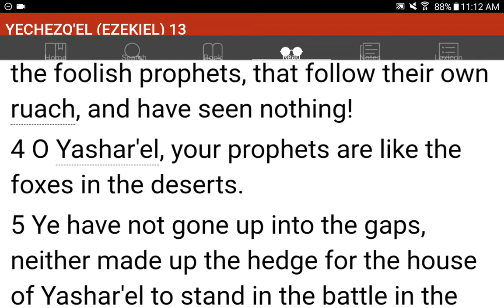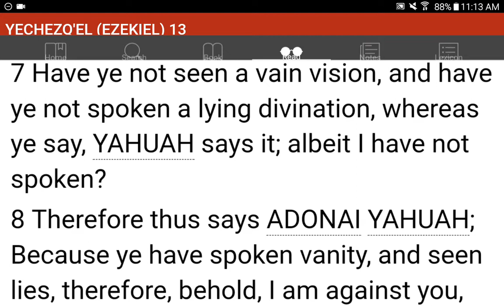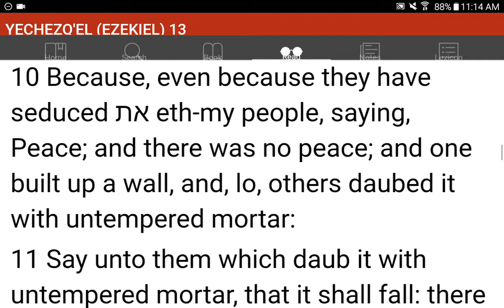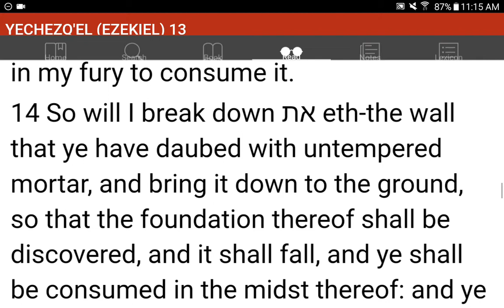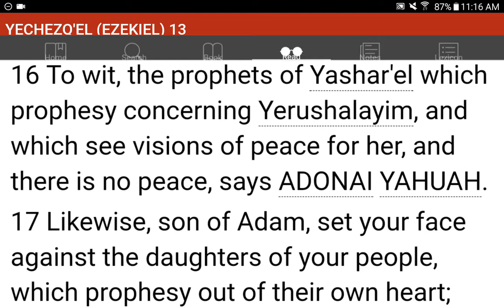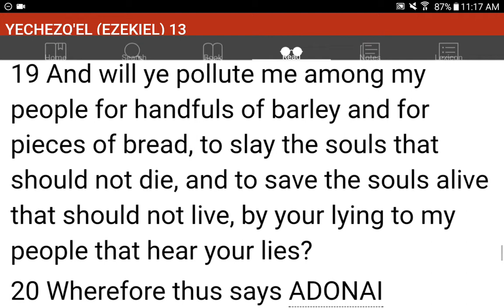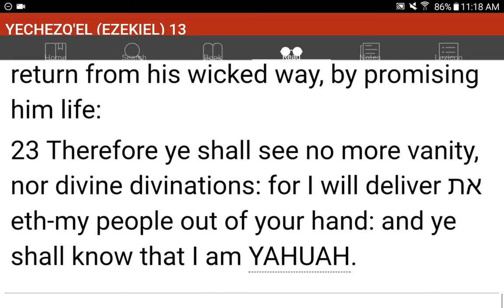💜h?™ "What's the MOST HELPFUL & SIMPLEST WAY that WORKS?"™ GIVE 1P/Month NOW! GCash